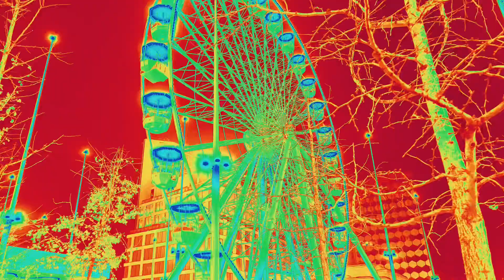Holy Joly Christmas